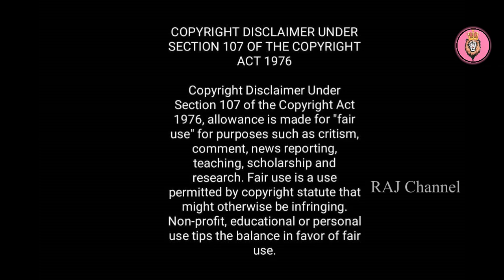வேலை, வருமானம், குடும்பம் எப்படி? தனுசு ஆகஸ்ட் 2019 பலன்கள்| Thanusu Rasipalan August 2019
5. வேலை, வருமானம், குடும்பம் எப்படி? சிம்மம் ஆகஸ்ட் 2019 பலன்கள்!